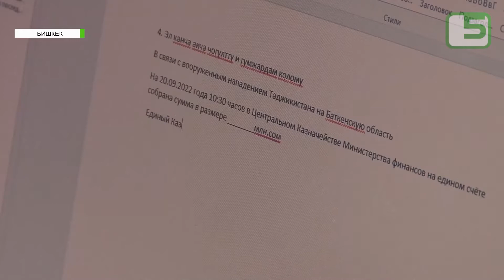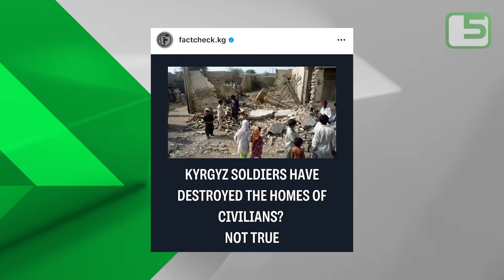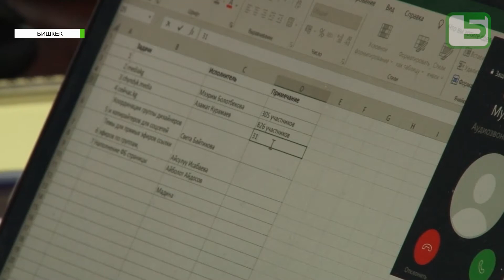ВОЙНА БЕЗ ПРАВИЛ